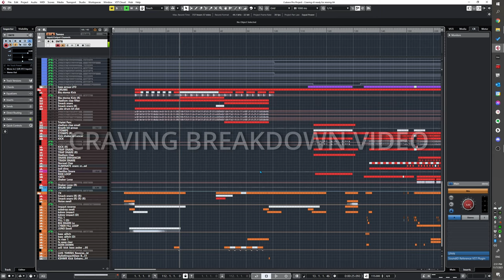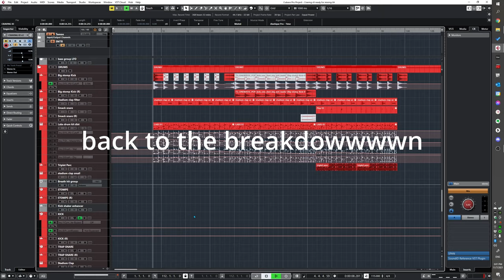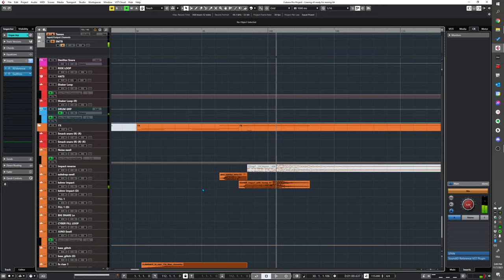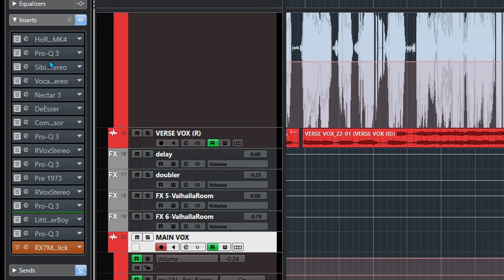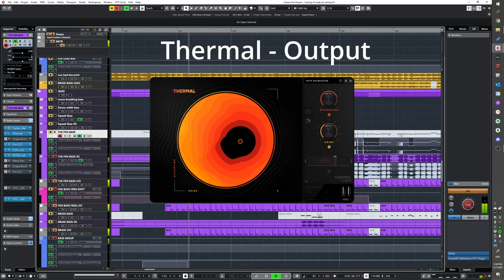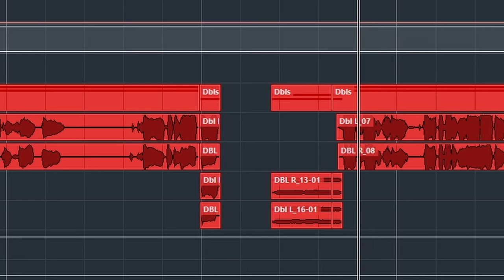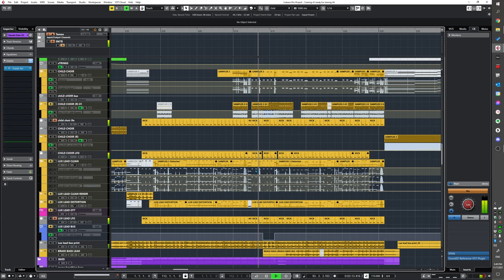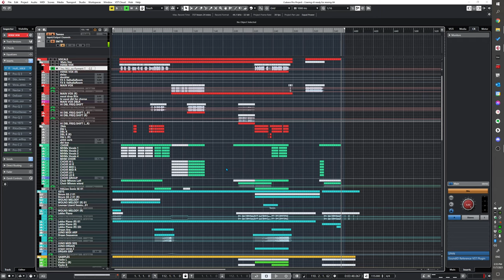How I wrote a song about mermaids [Craving Breakdown Video Ft. onemoodyboy]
YOOOOOOOOOOOOOOOOOO

Did y’all enjoy Craving? Good, cause now imma give you even MORE REASON TO ENJOY IT! 👽

This production breakdown is a litttle different. I got onemoodyboy (co-writer) to join in on the conversation this time around so you get a full 45 minute feature length of a breakdown huehue.
Somehow it ended up more like a podcast in some aspects, so sit down, slap this video while you are working, grab a cup o’Joe, and enjoy the breakdown and all it’s weird little tangents!

TIMESTAMPS
0:00 eeh…hheeEEh..heh…I’m YMIR
0:57 Intro Section
2:51 Listening to old versions
6:17 Verse 1 instrumentation
13:54 Verse 1 Vocals
21:17 Lead Synth
22:27 THE F*N BASS
23:26 Tangent on what Genre this Is
25:24 Buildup and Drop
30:23 Post Drop and 2nd buildup
35:58 Drop 2 (+Chops and stutters)
43:51Outro
45:09 Dats Da Songue
45:56 Closing Comments & Thankyou for watching

List of References and Plugins used:

FX PLUGINS

Fresh Air - Slate Digital - FREE FOR A LIMITED TIME

VST INSTRUMENTS
East West Opus